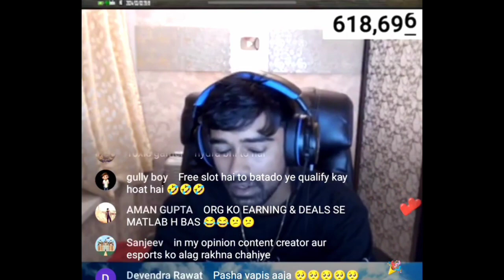Neyoo reaction on godlike disqualified